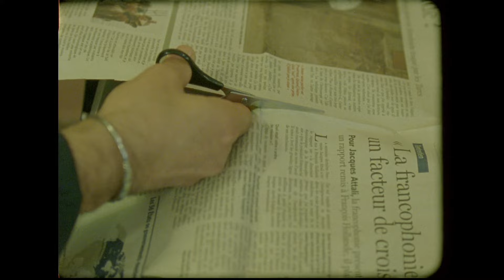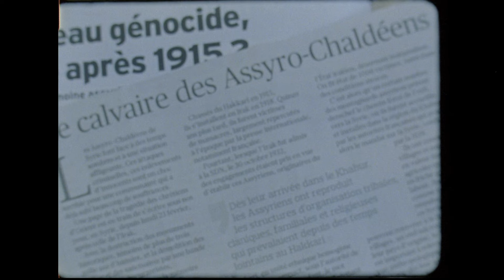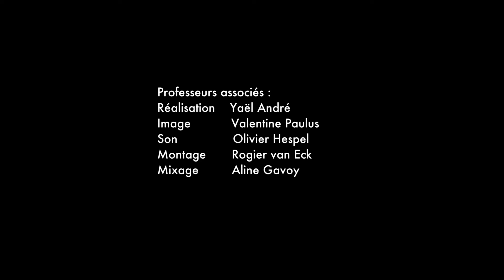Dokhrono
Flim simle l'myaqro Vinçent cal u fulhono d'ko soyamno metul u duxrono ofen u fulhono umthonoyo d'ko mqadamno li sbutho du camaydan (travail de mémoire). U flim simoyo lashan i madrasho (INSAS) di sinema d'Belgika.